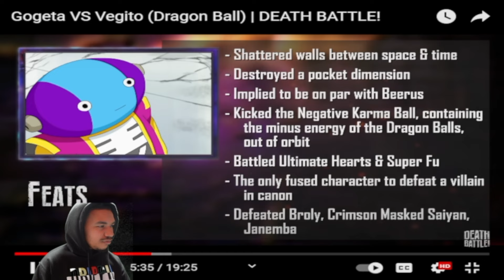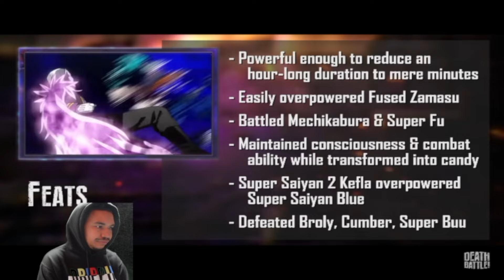DEATH BATTLE: GOGETA VS VEGITO (REACTION!!)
And don’t forget to share with ya people! And follow on TWITCH!!!

Get in tune with Yungg HBK’s music 🎵 🎙
Follow Yungg HBK Social media and music profiles through the link 👇🏾